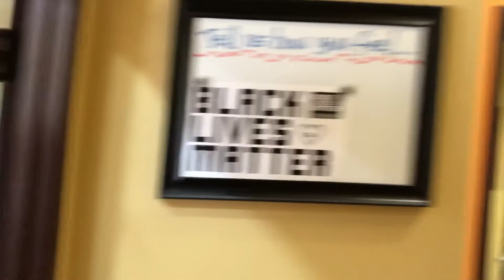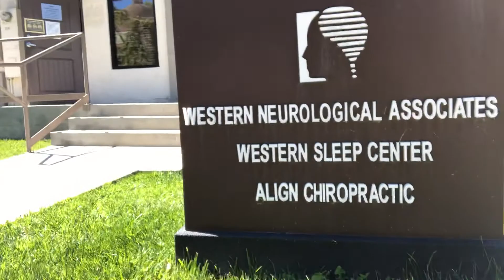July 3, 2020 Video 108 Seeing my chiropractor, Dr. Rommil Fernandez ... a true healer